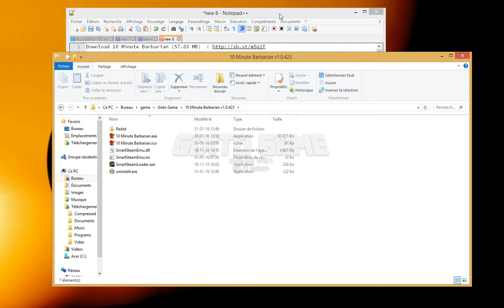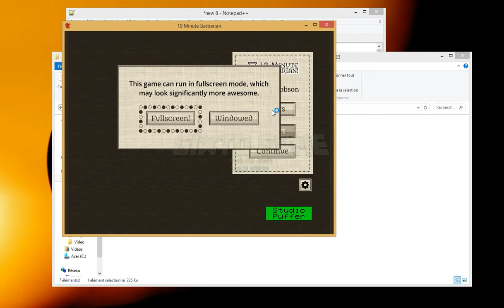Download 10 Minute Barbarian (Pc Game)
1 - Extract Rar : 10 Minute Barbarian v1.0.423.rar

2 - Play (SmartSteamLoader.exe)

▬▬▬▬▬●  Support the Game developers. If you like this game, BUY IT!  ●▬▬▬▬▬